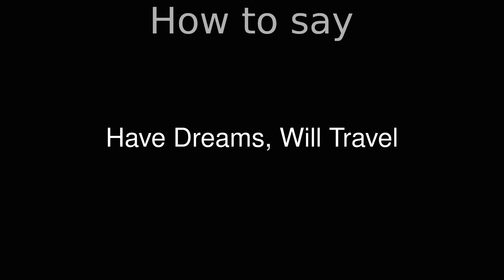How to Pronounce correctly Have Dreams, Will Travel (Movie)